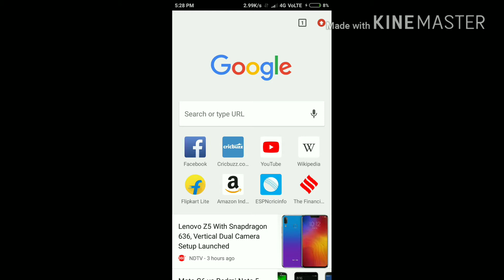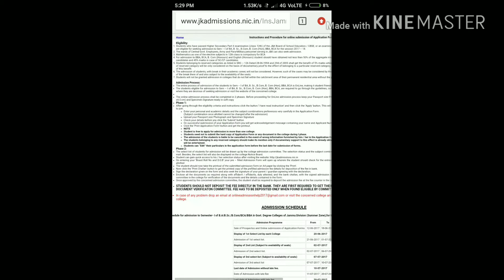Apply for admission in Jammu govt degree colleges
Jammu University